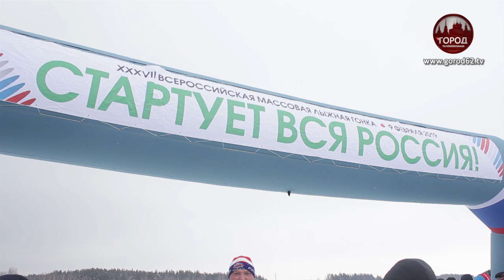Лыжня России 2019